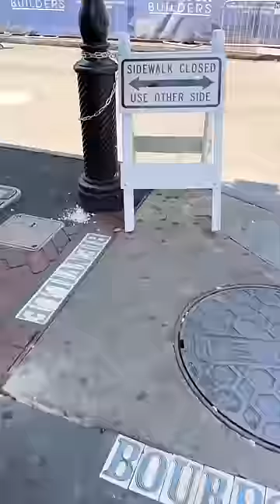How to get Beads on Bourbon Street 😂